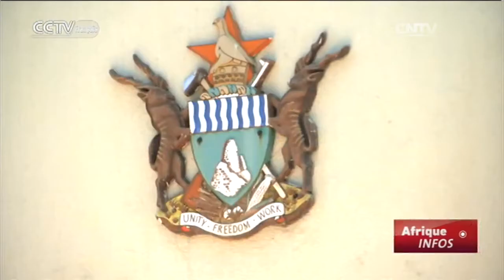Le gouvernement s’engage à éradiquer la pauvreté